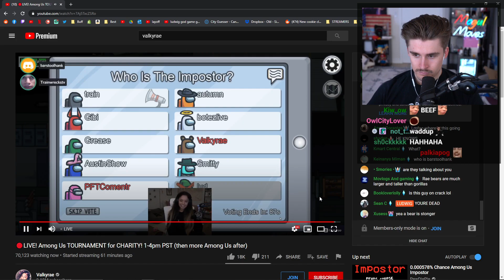Rae tells Ludwig how she really feels